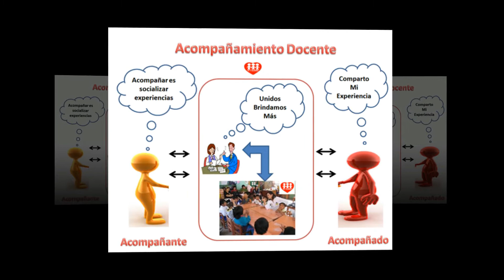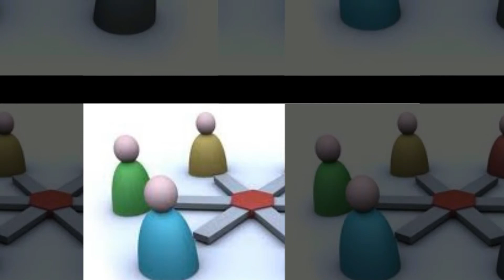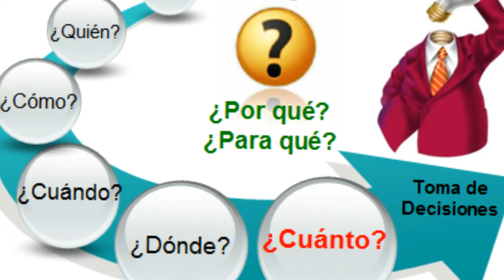Funciones y características de los ATPS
Características y funciones de los Asesores Técnico Pedagógicos visto desde una perspectiva de fortalecimiento de los procesos formativos.